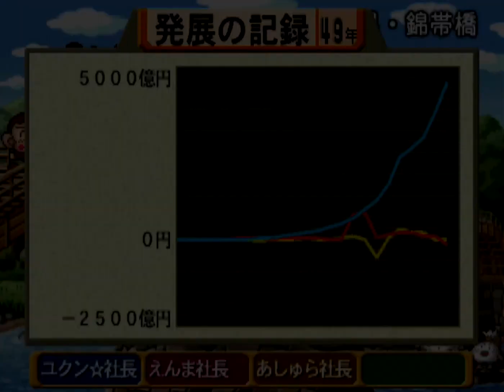桃鉄12①#49 イエローカードでキングデビルカード回【桃太郎電鉄12 西日本編もありまっせー!】♪桃鉄2003 札幌に到着 目的地は鎌倉 PlayStation2 切り抜き鉄道 BGM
スゴロク型ボードゲーム 桃太郎電鉄12 西日本編もありまっせー!（PlayStation 2/ハドソン）のプレイ動画です

黄COMあしゅら八段

2021年12月2日『桃太郎電鉄 ～昭和 平成 令和も定番！～』アップデートにて、「桃鉄GP2021冬ももクロ×サンタ杯　ももクロがサンタを連れてやってくる！」がスタート。コラボを記念した特別PVを公開！↓